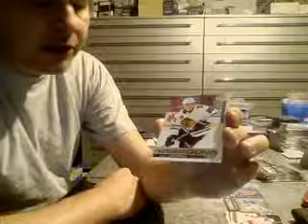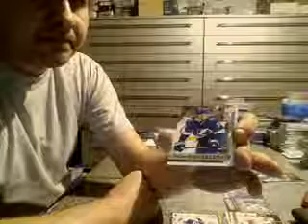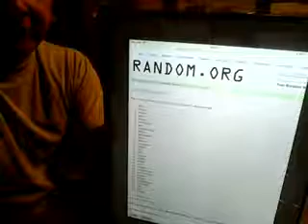PCAS Adventskalender 2018 - 21.12.18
1 x 2018-19 Upper Deck Series 1